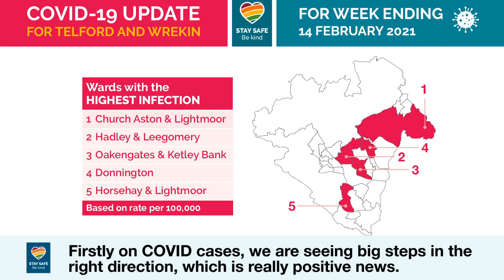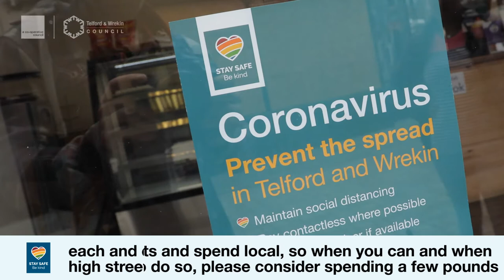Telford & Wrekin Council Leader's Weekly Review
Cllr Shaun Davies - Telford & Wrekin Council Leader reviewing the week. 19 February 2021.